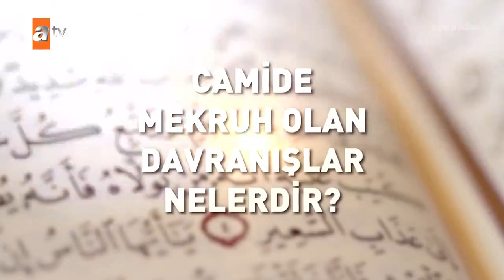Nihat Hatipoğlu ile Kur'an ve Sünnet - 20 Haziran 2021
Prof. Dr. Nihat Hatipoğlu, Kuran ve Sünnet programında merak edilen konuları ayetler ve hadisler ışığında açıklıyor.

Programın bu haftaki konuları:

Cami adabı nasıl olmalı?
Caminin içinde nelere dikkat edilmeli?
Camide mekruh olan davranışlar nelerdir?